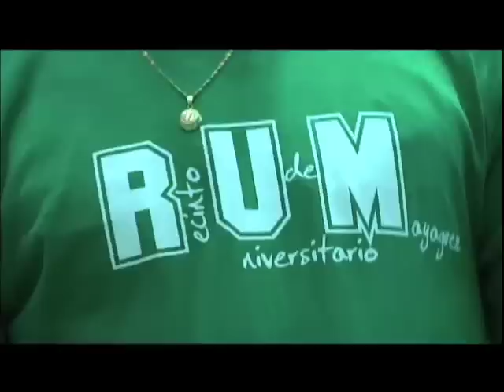RUM da la bienvenida a sus nuevos estudiantes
El Recinto Universitario de Mayagüez (RUM) abrió sus puertas para recibir a los 1,858 estudiantes de nuevo ingreso, quienes junto a sus padres, participaron de la actividad de bienvenida con la que inició la Semana de Orientación. Videoreportaje producido por la Oficina de Prensa. Reporta: Mariam Ludim Rosa